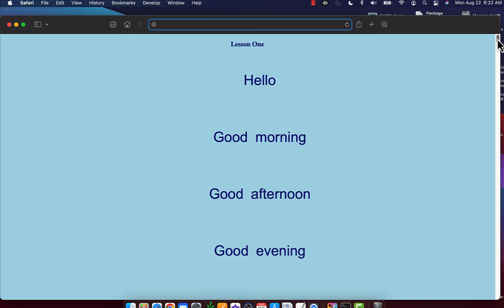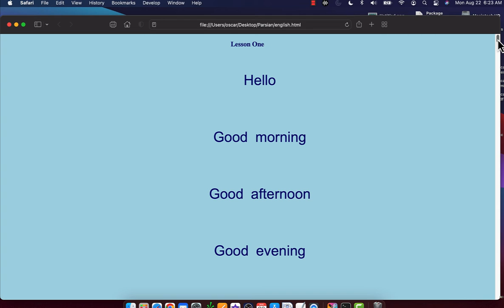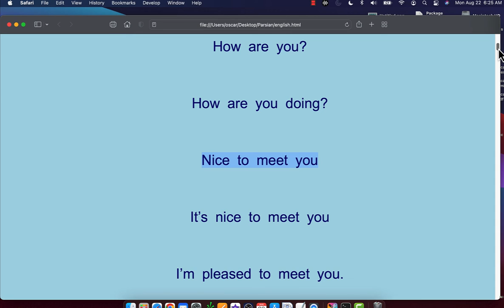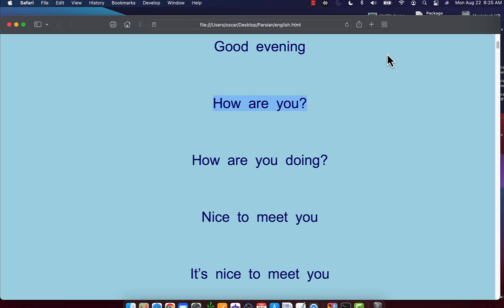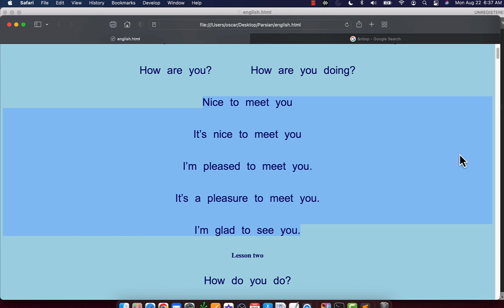Learning English for Persian / Farsi Speaker